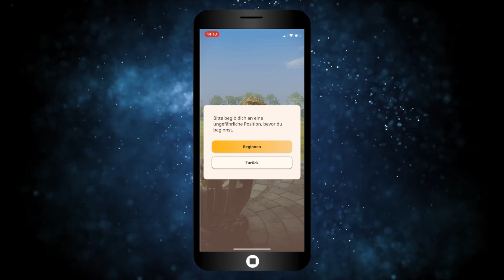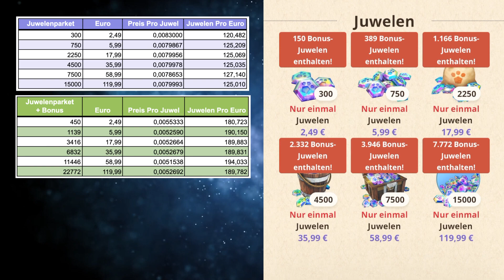Ein Farbball kostet WAS?! - Die echten Preise in Monster Hunter Now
📖Mein Roman "Kleiner Besuch"

Schnitt: Hitfilm